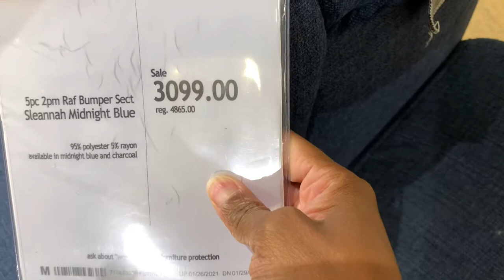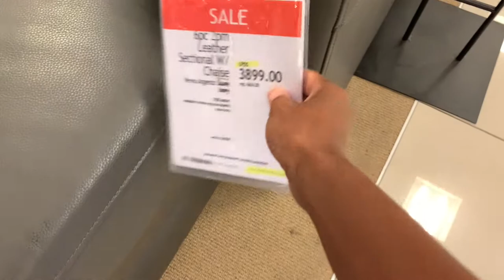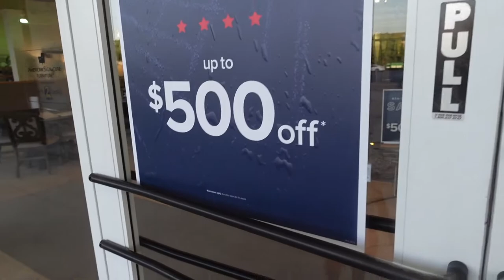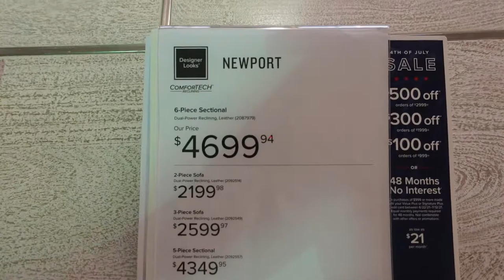Were Finally Shopping For Furniture For My House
As our new construction house is approaching the next building phase Daniel and I decided to go furniture shopping for our new house. We had the pleasure of visiting a few stores and absolutely fell in love with what we came across. Getting a jump on things in this enviroment was our motive behind our shopping spree just to be certain if we saw something we both truly lovewd it would be available for purchase.

We hope you enjoy our Shopping For Furniture For My House vlog as we had a fun fun time furniture shopping.
Thank you for supporting, and we wish you all PEACE and BLESSINGS!